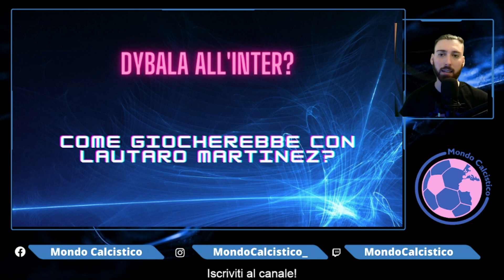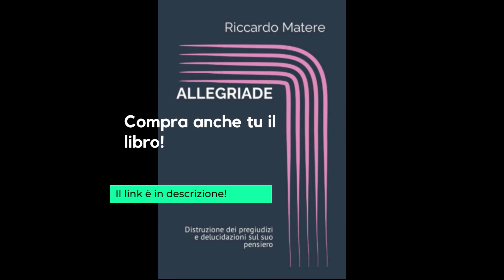DYBALA all'INTER, come giocherebbe con LAUTARO MARTINEZ?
Ripeto che il video è fatto con una finalità tattica, non con una finalità legata al risultato del calciomercato.
Mi interessa parlare di come potrebbe giocare, EVENTUALMENTE, Dybala in coppia con Lautaro Martinez nell'Inter.

COMPRA IL MIO LIBRO "ALLEGRIADE", QUI:

CAPITOLI:
0) 0:00 INTRODUZIONE
1) 0:25 ATTACCO POSIZIONALE
2) 1:14 DYBALA E LAUTARO ASSIEME
3) 1:34 ANALOGIE INTER E ARGENTINA
4) 2:39 DYBALA SI ALLONTANA
5) 3:20 A DYBALA PIACE QUESTO
6) 4:10 COME GIOCHEREBBE NELL'INTER
7) 5:39 ALLEGRIADE